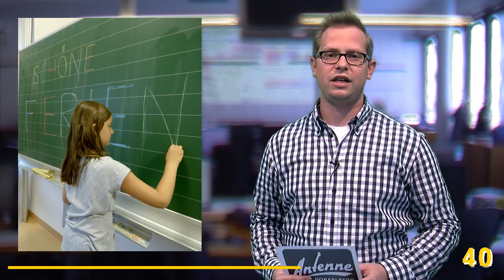Vorarlberg in 100 Sekunden: 28.08.2014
Vorarlbergs kompaktester Nachrichtenüberblick am Mittag präsentiert von VOL.AT und Antenne Vorarlberg.

Die Themen heute, 28. August 2014:
- Edelbert Meusburger vor Gericht
- Italienische Mafia am Bodensee
- Sommerferien für viele Eltern zu lang
- Doppelmayr-Projekt in Konstanz fraglich